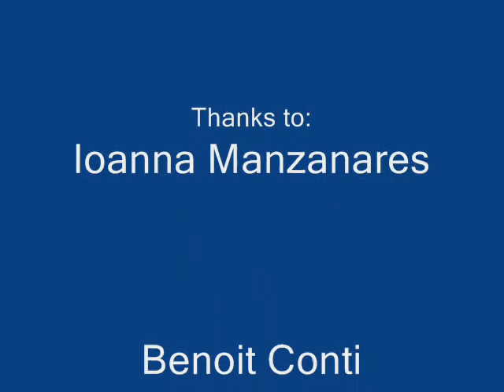io - ben - mat (photos movie)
travel in south america mix photos